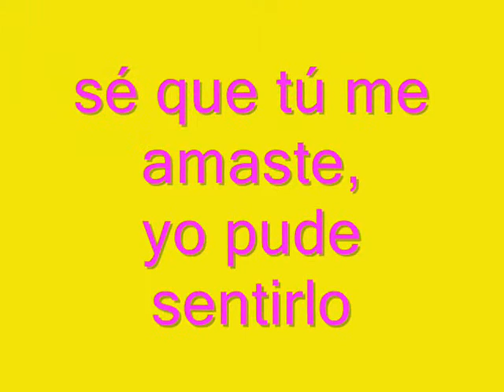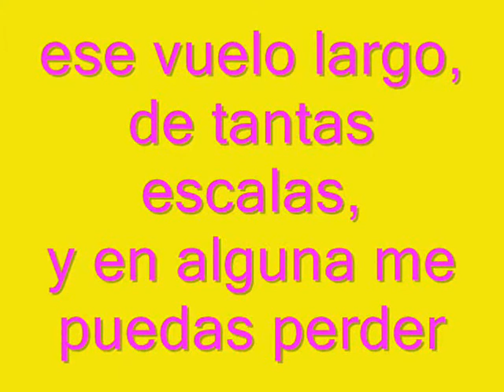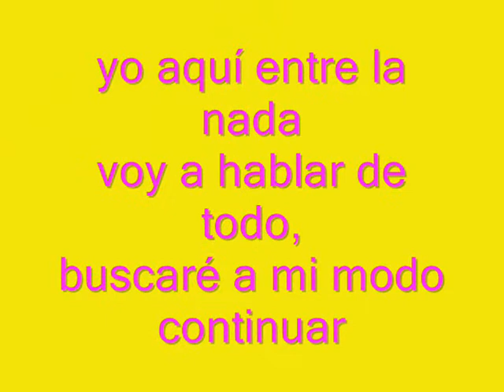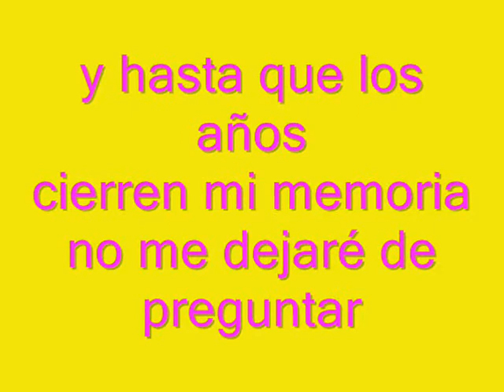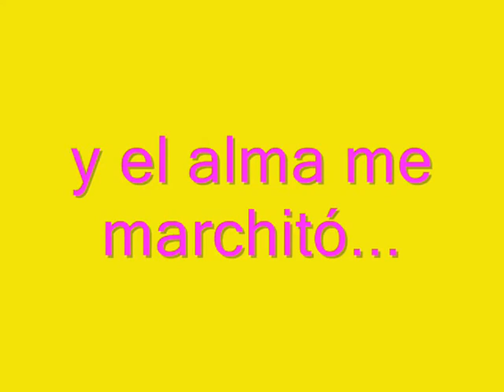Donde Estara Mi Primavera-Marco Antonio Solis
Yo te debo tanto,
tanto amor que ahora,
te regalo mi resignación.
Sé que tú me amaste,
yo pude sentirlo.
Quiero descansar en tu perdón.
Voy a hacer de cuenta
que nunca te fuiste,
que has ido de viaje y nada más.
Y con tu recuerdo,
cuando esté muy triste,
le haré compañía a mi soledad.

Quiero que mi ausencia,
sean las grandes alas,
con las que tú puedas emprender
ese vuelo largo,
de tantas escalas,
y en alguna me puedas perder.

Yo aquí entre la nada
voy a hablar de todo.
Buscaré a mi modo continuar.
Y hasta que los años
cierren mi memoria
no me dejaré de preguntar:

¿Dónde estará mi primavera?
¿Dónde se me ha escondido el sol,
que mi jardín olvidó,
y el Alma me marchitó?